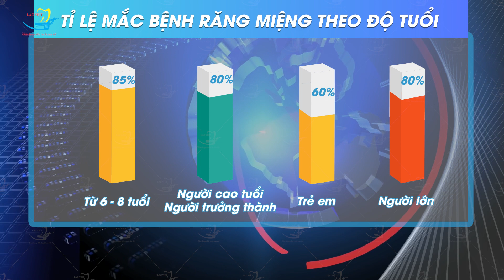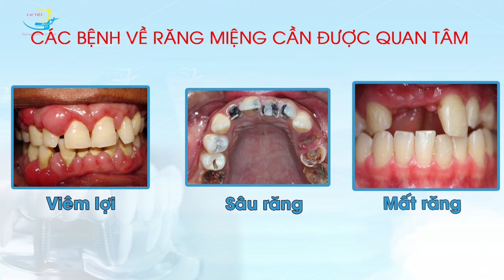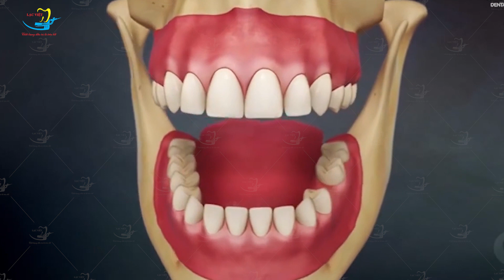BÁO ĐỘNG ĐỎ TÌNH TRẠNG RĂNG MIỆNG TẠI VIỆT NAM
Thưa quý vị, Việt Nam hiện có khoảng 90% dân hiện đang mắc các bệnh lý răng miệng. Thông tin được đưa ra trong  “Ngày sức khỏe răng miệng thế giới 2019” do bệnh viện Răng Hàm Mặt tổ chức.
Theo điều tra sức khỏe răng miệng toàn quốc cho thấy: Hơn 85% trẻ em 6-8 tuổi có sâu răng sữa, còn sâu răng vĩnh viễn gia tăng theo tuổi.
Ở người cao tuổi và người trưởng thành, có hơn 80% người có sâu răng vĩnh viễn; hơn 60% trẻ em và hơn 80% người lớn có viêm lợi, viêm quanh lợi, viêm quanh răng; hơn 30% người trưởng thành trở lên có túi mủ bệnh lý quanh chân răng, làm cho răng lung lay và đây cũng là ổ nhiễm khuẩn lớn.
Ngoài ra, còn tỷ lệ rất cao hơn 80%)thanh thiếu niên bị lệch lạc răng cần nắn chỉnh. Trong khi đó, tỷ lệ ung thư vùng miệng cũng thường gặp tại các cơ sở khám chữa bệnh về răng hàm mặt. Cùng với đó là mỗi năm có hàng ngàn trẻ bị khuyết tật hở môi vòm miệng được sinh ra.
Theo các chuyên gia, bệnh vùng quanh răng phổ biến nhất là bệnh viêm lợi và viêm quanh răng là nguyên nhân hàng đầu gây ra mất răng ở người trưởng thành.
 Vì vậy, bạn nên duy trì thói quen vệ sinh răng miệng sạch sẽ và ăn uống hợp lý, khám sức khỏe răng miệng định kỳ là cách tốt nhất để bảo vệ sức khỏe răng miệng cho bạn.
Nếu gặp phải bất kỳ vấn đề nào về răng miệng hãy đến gặp bác sĩ để có cách phòng và điều trị sớm nhất, tránh các biến chứng nguy hiểm xảy ra.
🏠 Địa chỉ:
- Trụ sở Vinh: Số 22 Cao Thắng, P. Hồng Sơn, TP Vinh, Nghệ An
- Trụ sở Hải Phòng: 107 Tô Hiệu, Lê Chân, TP Hải Phòng
- Trụ sở Đống Đa, Hà Nội: Số 168 đường Láng, Đống Đa, Hà Nội
- Trụ sở Minh Khai, Hà Nội: Số 416 Minh Khai, Hai Bà Trưng, Hà Nội
- Trụ sở Cầu Giấy, Hà Nội: 27 Nguyễn Văn Huyên, Cầu Giấy, Hà Nội